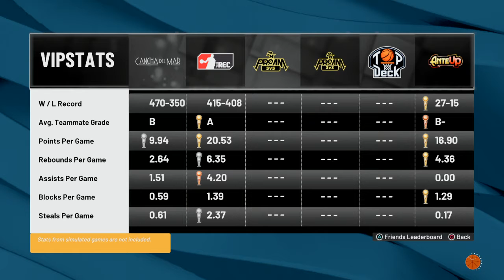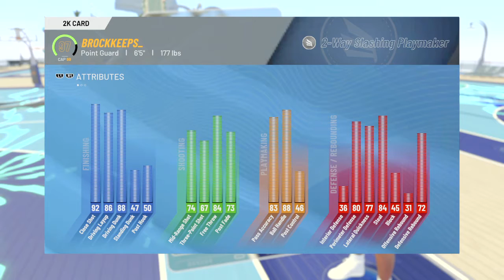NBA 2K22 3 v 3